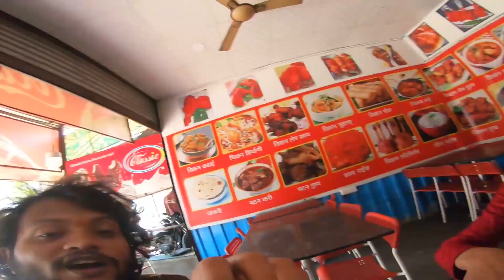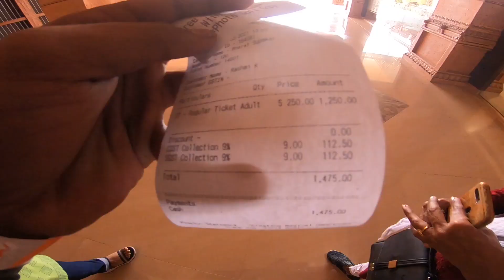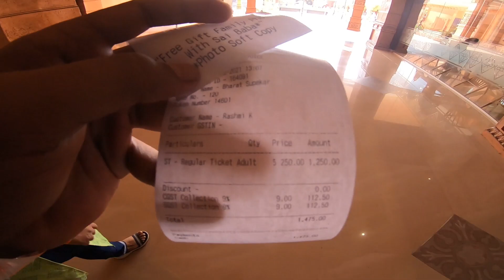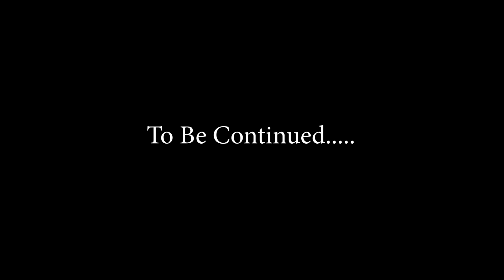SaiTeerth (साई तीर्थ )- भारताचा पहिला DEVOTIONAL थीम पार्क || शिर्डी दर्शन दिवस 2 (भाग 1)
सर्वांना नमस्कार

शिर्डीचे साई बाबा साई तीर्थ थीम पार्क

मी साई तीर्थ थीम पार्क एन्जॉय केला , आपण केव्हा जात आहात?
खरोखर सुंदर आहे , साईबाबांच्या जीवनातील सुंदर क्षण पहा